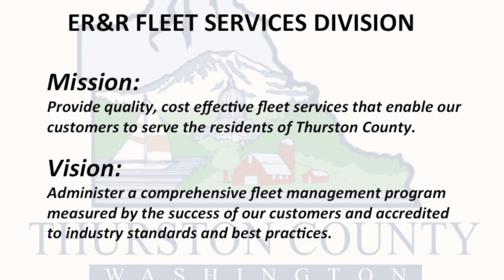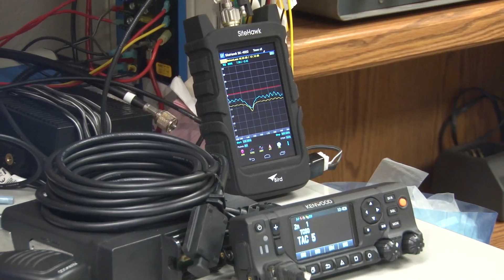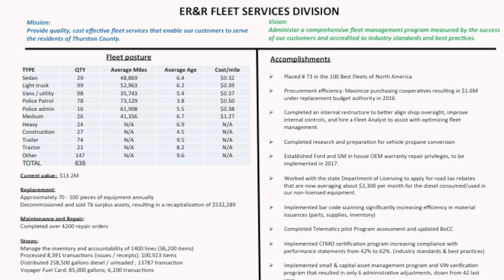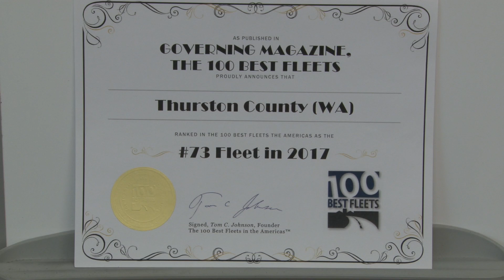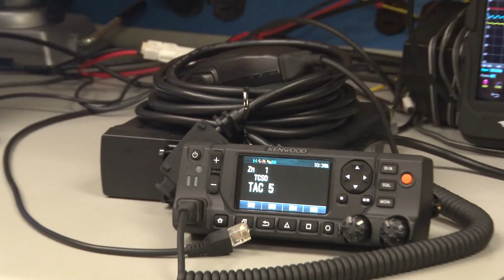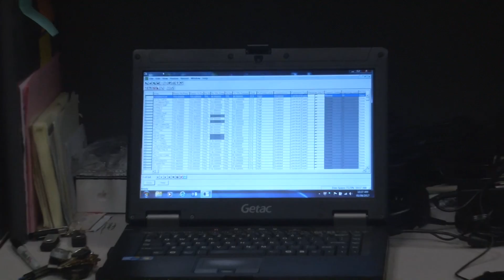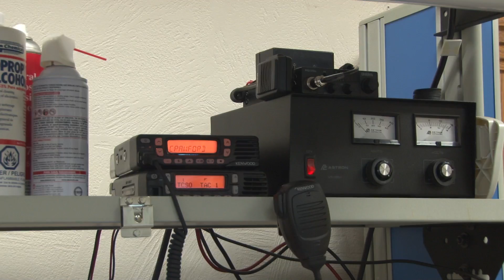Fleet Services And Construction Safety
Commissioner Edwards talks with Fleet Services, vehicle maintenance, and shows the vehicles in action on a construction site where he talks construction safety.